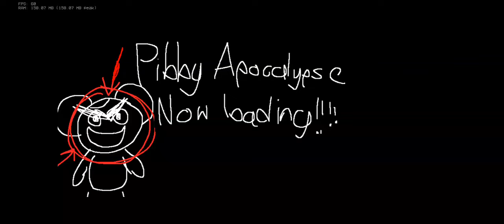me metí en fnf pibby apocalipse 🎧🎤😱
cómo esta echo en Android está un poco chafa pero lo trataré de mejorar  :/